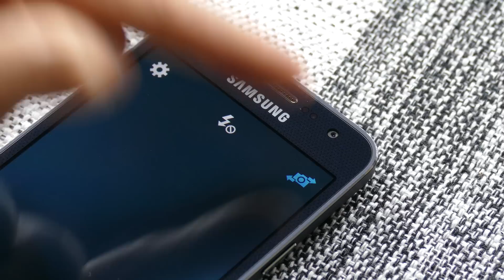Tutoriales Galaxy A - Modo Belleza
¡Conocé más!